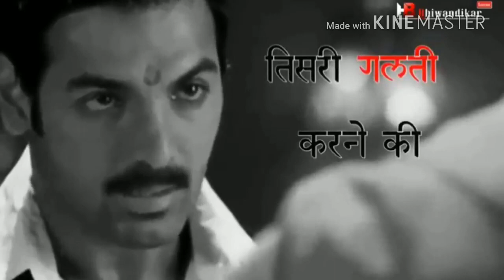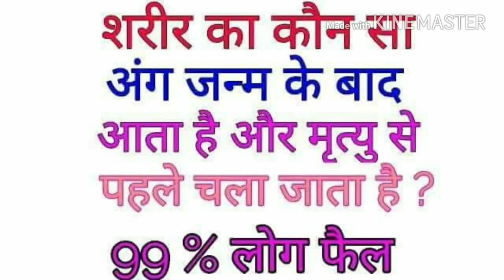Allu Arjun all Movies Best Dialogues Hindi Dubbed 2019 | DJ,SURYA,SON OF SATYAMURTHY HINDI DIALOGUES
Allu Arjun all Movies Best Dialogues Hindi Dubbed 2019 | DJ,SURYA,SON OF SATYAMURTHY _HINDI DIALOGUE